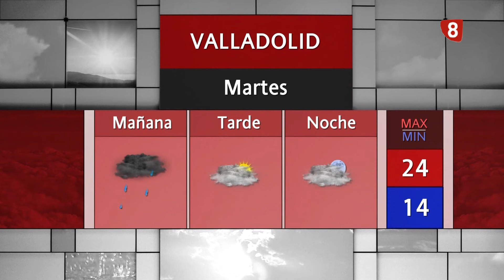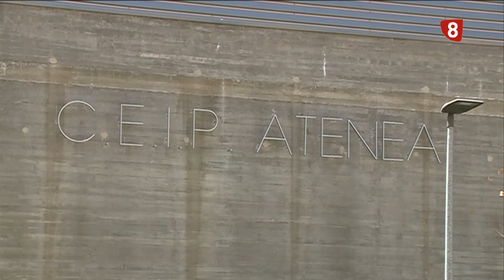Noticias 8 Valladolid. Edición de tarde. Lunes 2 de septiembre de 2024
- Esta mañana se ha celebrado Junta Local de Seguridad en Medina de Rioseco para valorar los daños por la tromba de agua que cayó el sábado en la localidad. Fueron 35 litros por metro cuadrado en menos de una hora con rachas de viento que superaron los 100 kilómetros por hora.

- El Ayuntamiento de Valladolid ha aprobado hoy la modificación de nueve ordenanzas fiscales municipales. Todas ellas entrarán en vigor a partir del 1 de enero de 2025. Destaca, la reducción de un 5% en el IBI o la gratuidad en el aparcamiento en la ORA para las familias numerosas especiales y aquellas que tengan hijos menores de tres años.

- Las fiestas de Valladolid comenzaron el viernes por la tarde con el pregón de las Vallkirias. Un pregón que pudieron ver en directo con la programación especial que hicimos en La 8 Valladolid. Fueron 200.000 personas las que llegaron a conectar con nuestra emisión en algún momento de las más de 3 horas de programa especial que hicimos desde la Plaza Mayor de la capital. La audiencia media rondó el 10 % de share siendo uno de los programas más vistos del año en Valladolid.